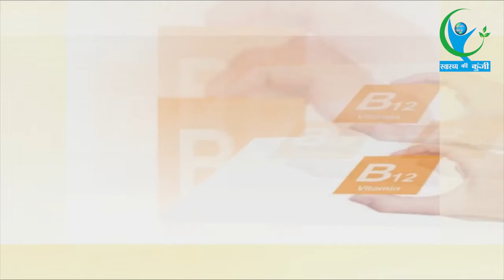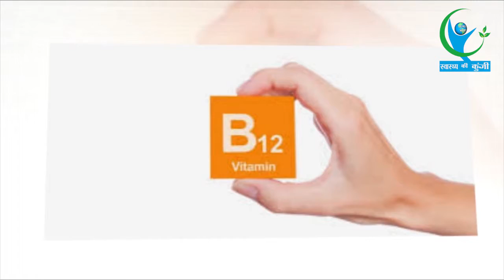ज्यादा Vitamin भी ले सकते हैं आपकी जान… | Excess of vitamin can take your life